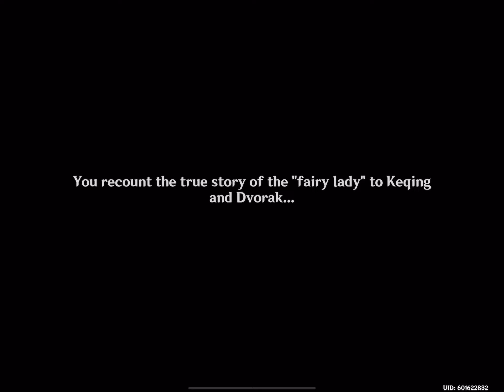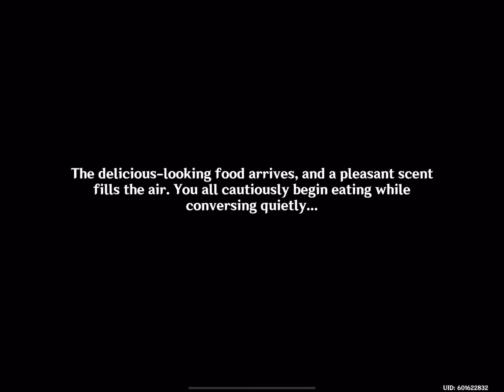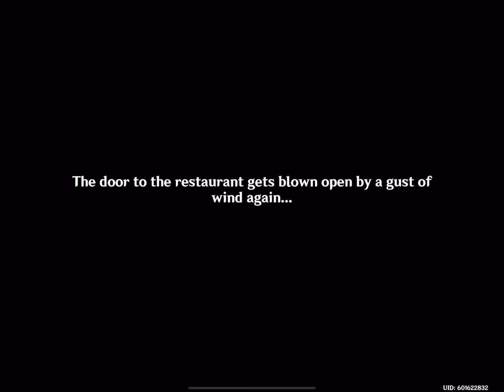Lantern festival 2023 part 3 with mingonator87